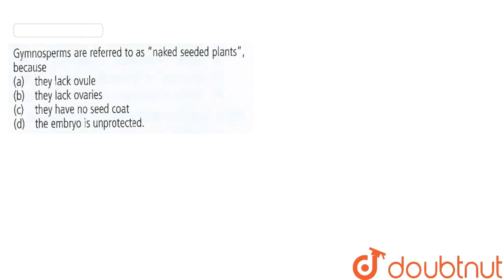Gymnosperms are referred to as naked seeded plants because | 11 | PLANT KINGDOM | BIOLOGY | NCE...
Gymnosperms are referred to as naked seeded plants because
Class: 11
Subject: BIOLOGY
Chapter: PLANT KINGDOM
Board:NEET

👉 Have Any Query? Ask Us.